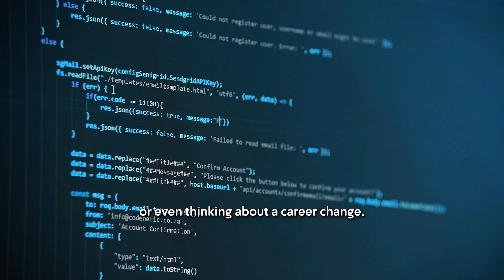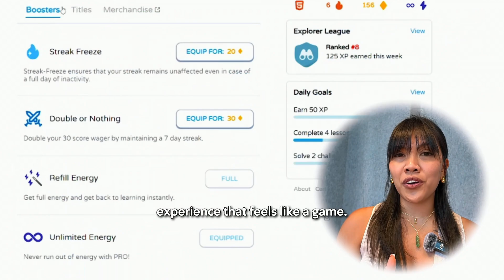It's Like Duolingo But For Coding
Learn to Code the Fun Way with Coddy! 💻
Ever thought coding was too hard or just not for you? Think again.
Coddy turns learning code into your new favorite habit.

🎮 Gamified lessons
🤖 AI tutor that helps you instantly
⚡ Daily energy system
✅ Personalized learning paths
🎯 And it's FREE to start!

 Want unlimited code runs and to fully unlock your coding journey?
Upgrade to Coddy Premium for just $4.99/month and keep your momentum going without limits!
(P.S. Pricing may change in the future, so grab it while it’s hot! 🔥)

📱 Follow us for more code hacks, memes & behind-the-scenes!